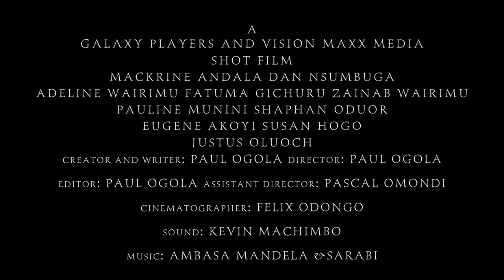KISASI SHORT FILM OFFICIAL TRAILER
'Acceptance is never an agreement'

A couple lost their baby during  state unrest struggles to get justice. Mother decided to move on but the father, secretly seeks justice through revenge attack in a specific nursery school.